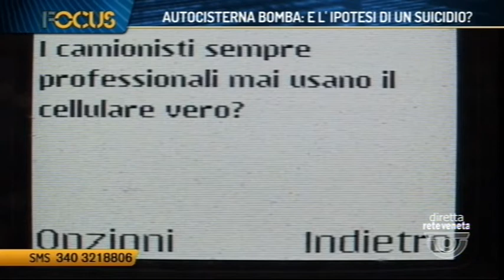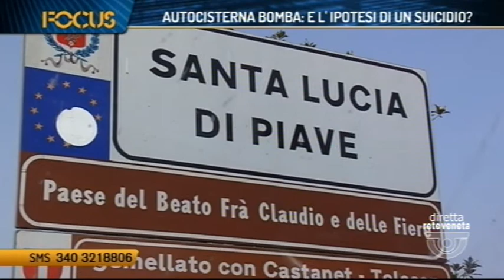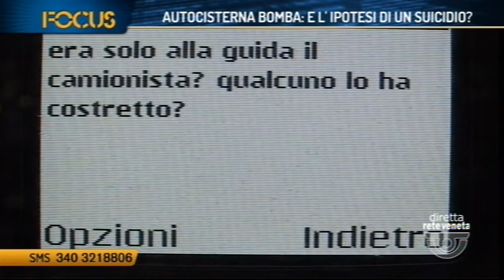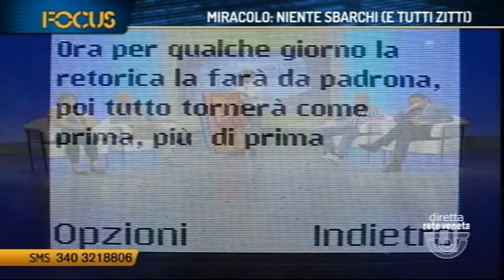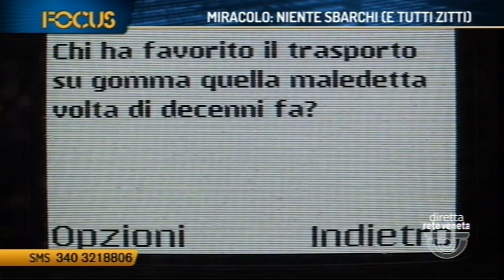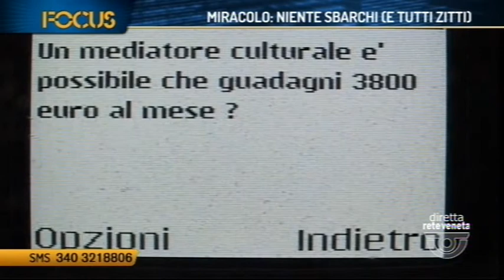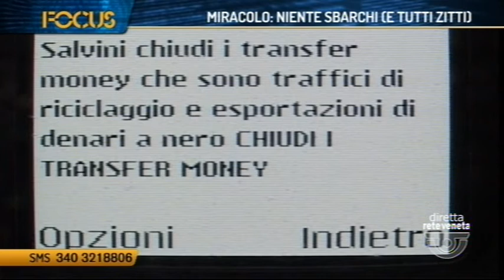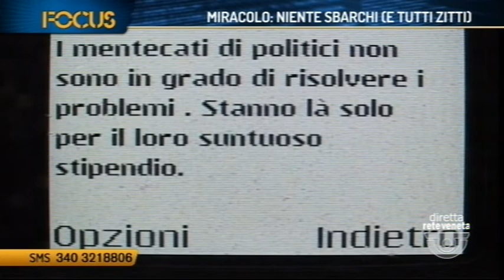FOCUS - MIRACOLO: NIENTE SBARCHI (E TUTTI ZITTI) (07/08/2018 21.15.01)